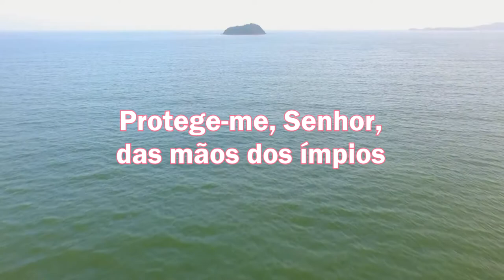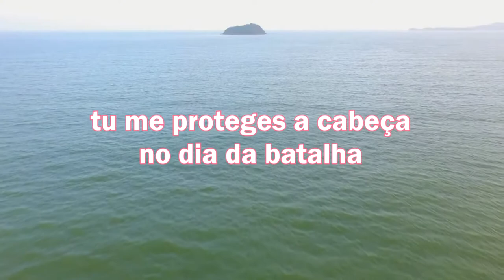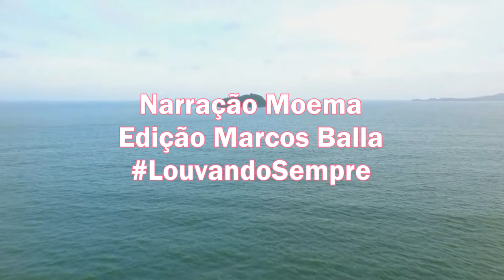LEITURA DIÁRIA - Salmos 140